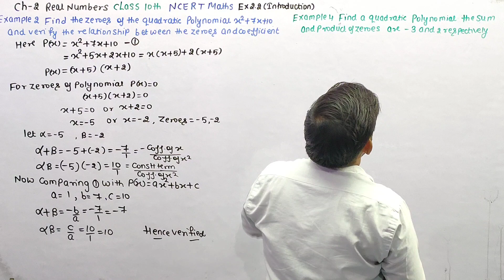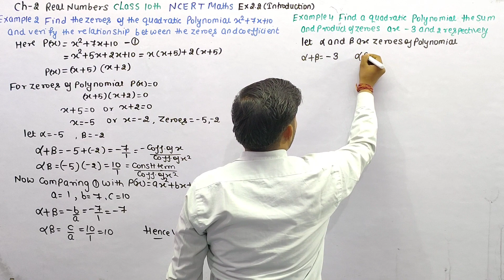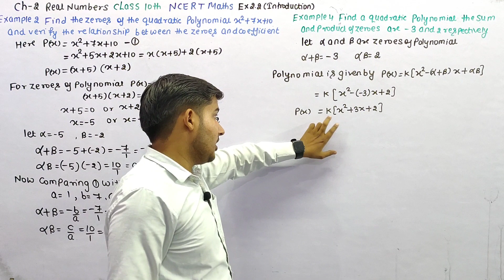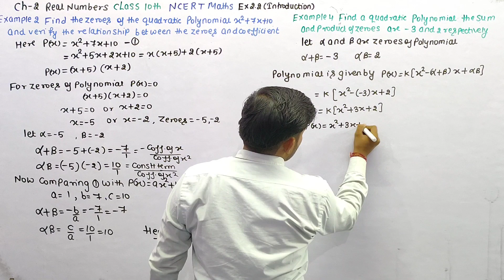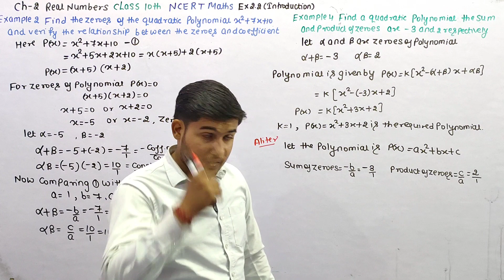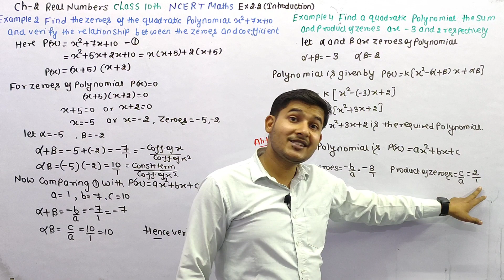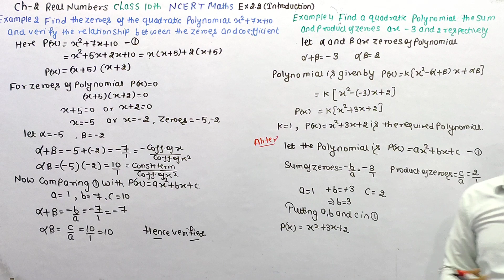Find a quadratic polynomial the sum and product of whose zeroes are -3 and 2 respectively